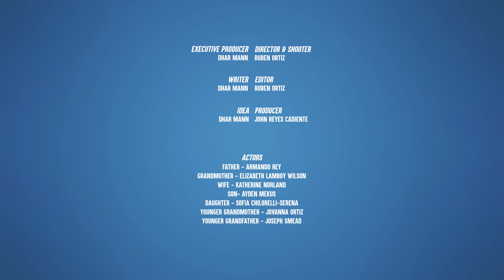VATER WEIGERT SICH STIEFSOHN Zu Akzeptieren | Dhar Mann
ERINNERE - Wir erzählen nicht nur Geschichten, wir verändern Leben! Hilf also bitte mit, dass meine Videos mehr Leben verändern, indem du sie TEILST!

KAPITEL:
00:00  VATER WEIGERT SICH STIEFSOHN Zu Akzeptieren
08:02  Empfohlenes Video Um Es Als Nächstes Anzusehen